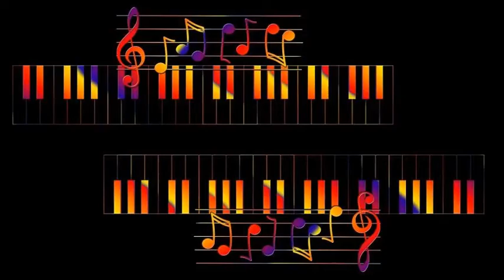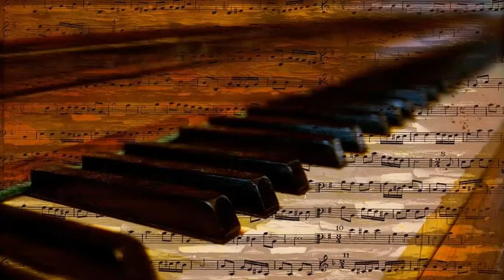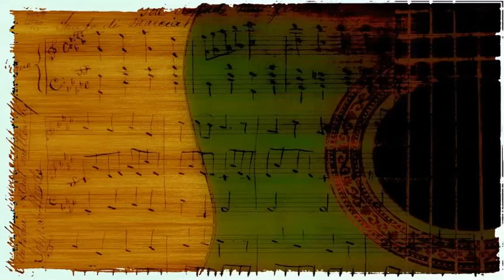Jan August & His Trio - Dark Eyes